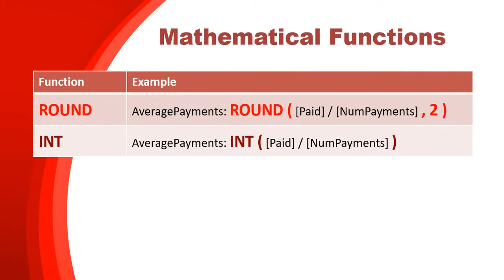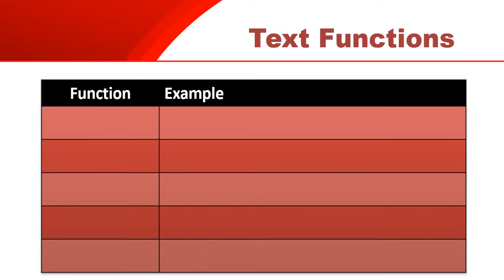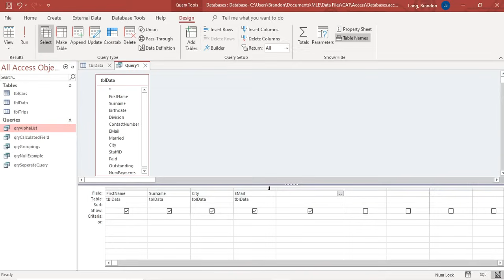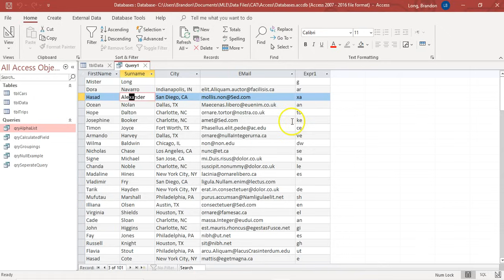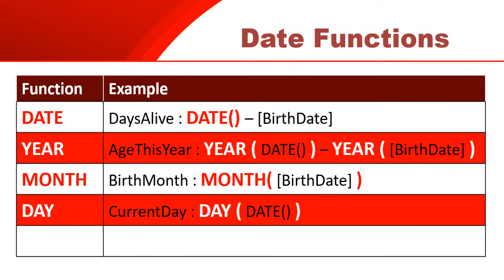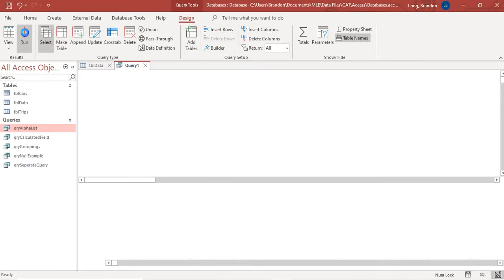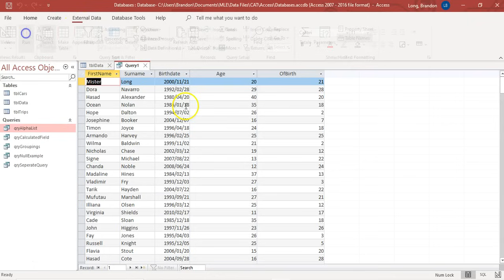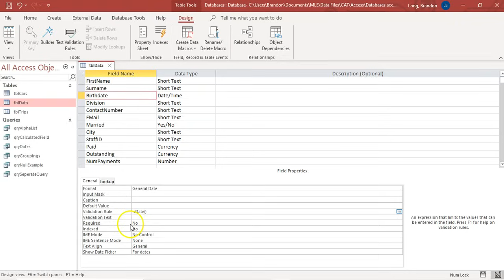MS Access - Queries Part 7: More Examples of Calculated Fields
The previous video showed you how to create a calculated field in a query.